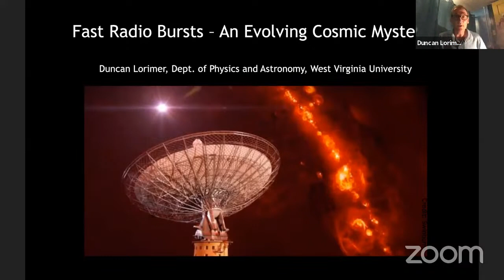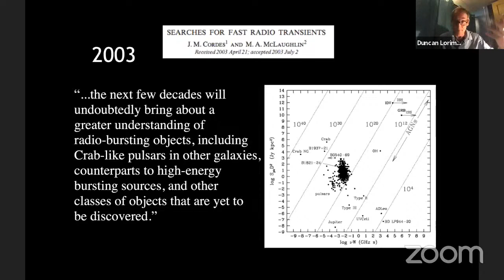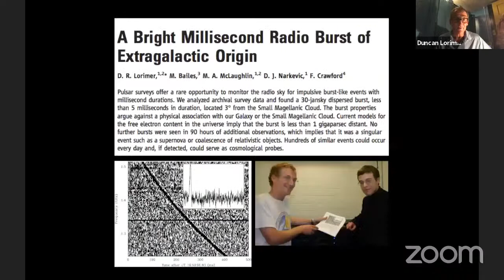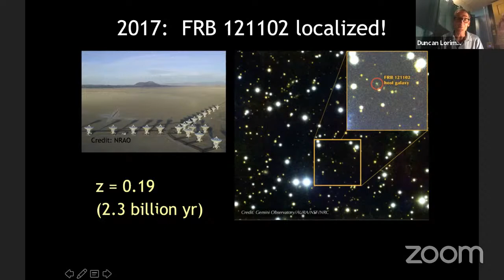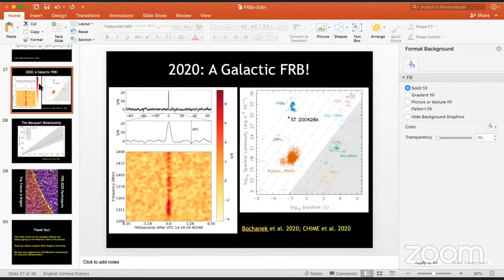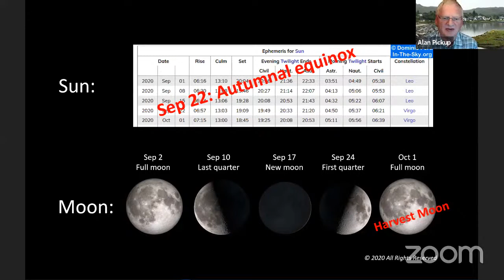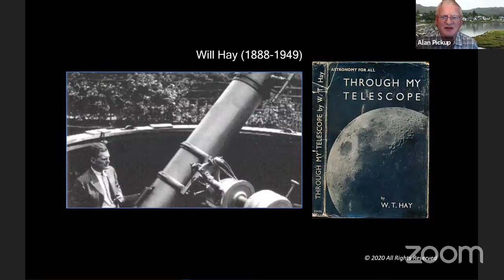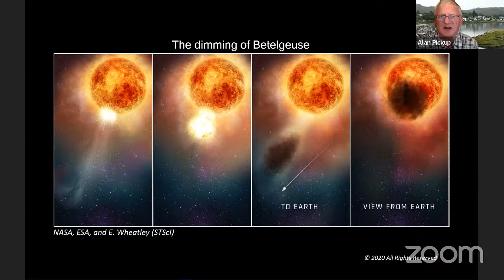Fast Radio Bursts - An Evolving Cosmic Mystery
Talk by Professor Duncan Lorimer, Dept. of Physics and Astronomy, West Virginia University